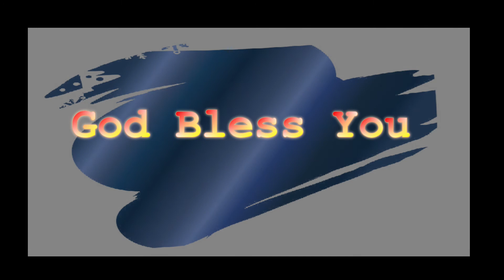Mission News (July 30) -လှပသောကျောက်